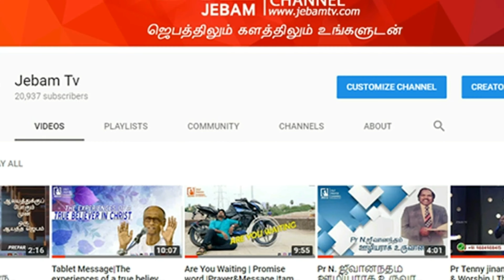தேவைப்படும்போது நீங்கள் தேவைப்படுவீர்கள் Good Night Prayer | Justin C Timothy | Jebamtv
1. The Holy One- A programme where God is being praised for His holiness by describing His attributes.
2. Prayer Walk- Each day a street is selected and prayer walked. So monthly 22 streets are walked and prayed for.
3. Traffic prayer-Telecast of Praying on the accident spots .
4. Emergency prayer-Instant telecast of prayer points and Praying for the critical patients in the hospitals as and when the prayer needs are shared from 17 different well known hospitals in the city.
5. Breaking Prayer- whatever be the breaking news would be immediately telecasted as a prayer need.
6. How to Pray?- Based on the ongoing issues of the society, three different pastors discuss how to avoid the future repetitions of the same issues and pray for the same.
7. My leaders-Telecast of conducting Personal interviews with Government Leaders and praying for them based on 1Timothy-1:2.
8. The Real Fighters- Daily prayer for the army and the police departments.
9. The Real Heroes- Daily prayer for the safety of Ambulance drivers.
10. Men of God- Personal interview with men of God where they share their testimonies and life experiences.
11. A Hand full of flour and little oil- Diet advice for pastors and preachers, live cooking, suggestions for consuming energy giving food for pastors before ministering on the stage.
12. Wedding at Cana- Telecasting the interview with the men of God on their Wedding Anniversary.
13. Don’t Worry- Teaching the people How to pray instead of worrying when the enemies rise against them.
14. Media Missions- Praying for all the Christian Media channels.
15. Seed- Telecasting the lives of the men of God who have entered into eternal glory.
16. Goodnight – Thanksgiving prayer for the day.